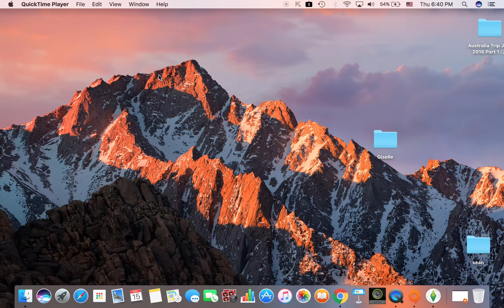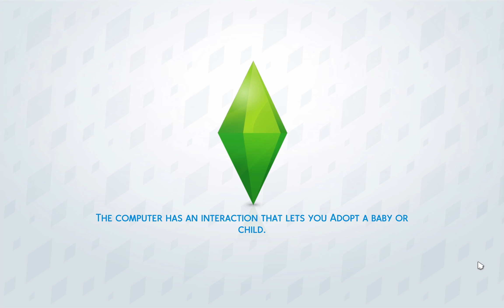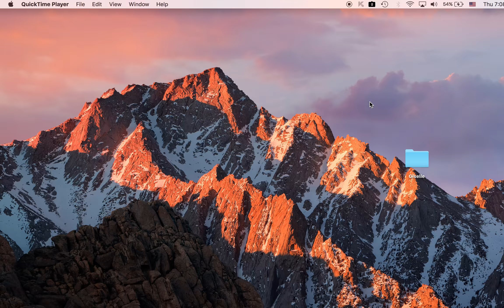SIms 4 City Living EP 10 Three boyfriends?!